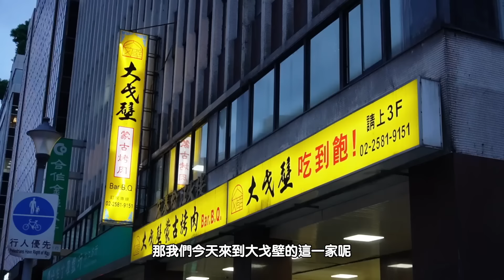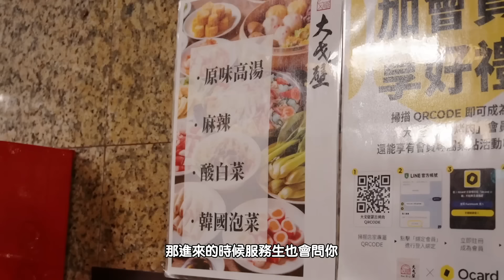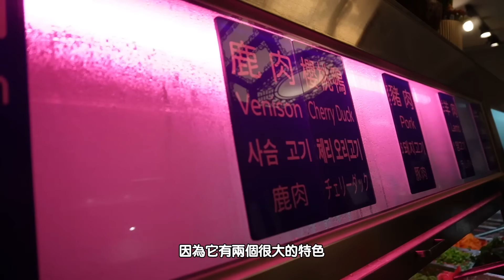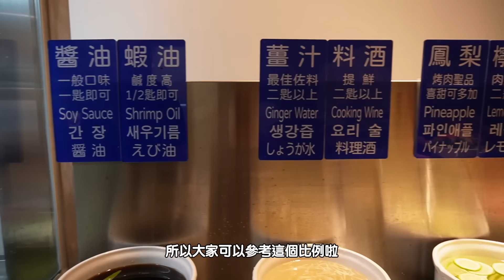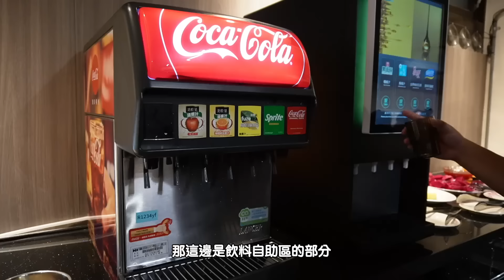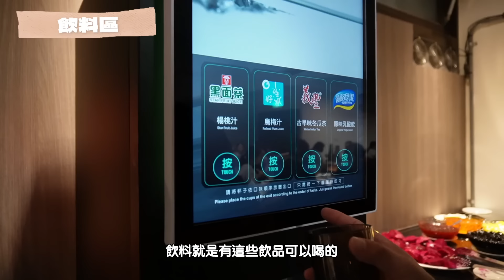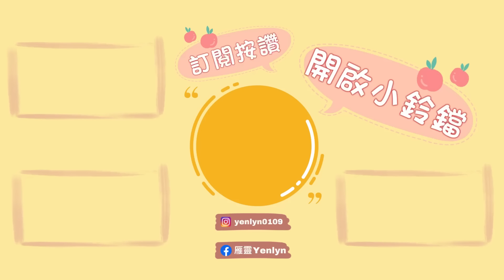台北蒙古烤肉吃到飽「唐宮 vs 大戈壁」哪家CP值更高、更好吃！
台北最強的兩家蒙古烤肉吃到飽✨
一家是大戈壁、一家是唐宮
兩家都各有擁護者！
大家會選哪一家呢？

附上餐廳資訊給大家參考⬇️
📍大戈壁蒙古烤肉-松江創始店
營業時間：11:00-15:30、17:00-21:00
地址：台北市中山區松江路152號3樓
收費方式：平日午餐 429元+10%｜平日晚餐479元+10%｜假日539元+10%
用餐限時：100分鐘

📍唐宮蒙古烤肉酸菜白肉餐廳
營業時間：11:30-14:00、17:30-21:30
地址：台北市中山區松江路283號2樓
收費方式：平日午餐558元+10% ｜晚餐及假日全天698元＋10%
用餐限時：120分鐘